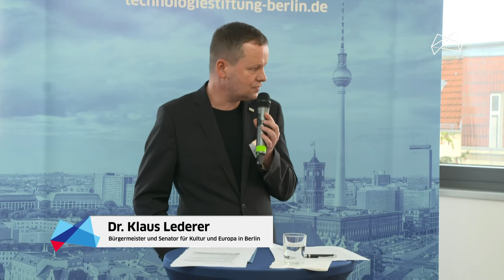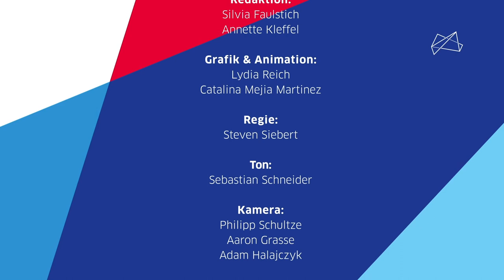Diskussion: "Digitale Infrastruktur für Berlins Kultur"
Digitale Infrastruktur gemeinsam nutzen und trotzdem den spezifischen Bedürfnissen der einzelnen Kulturschaffenden gerecht werden – wie dieser Spagat gelingt, darum ging es in der Diskussion auf der kulturBdigital-Konferenz 2020. Im Gespräch: Kultursenator Dr. Klaus Lederer, Kuratorin Dr. Esther Cleven (Bauhaus Archiv), Tina Pfurr (künstlerische Leitung, Ballhaus Ost) und Dr. Benjamin Seibel (Technologiestiftung Berlin / CityLAB).